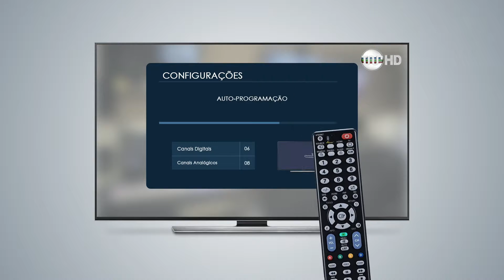Assembleia em Foco 21 de setembro de 2015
Obras e 1º pelotão mirim na cidade Picos; filiações aos partidos eleitorais ocorrerá até o dia 30 de setembro; lideranças políticas do interior do estado se filiam ao PTC.  Estes são os destaques desta edição do Assembleia em Foco.